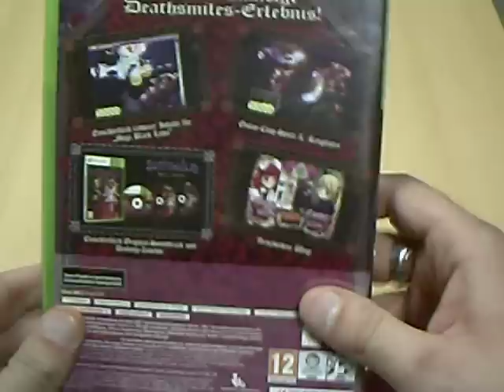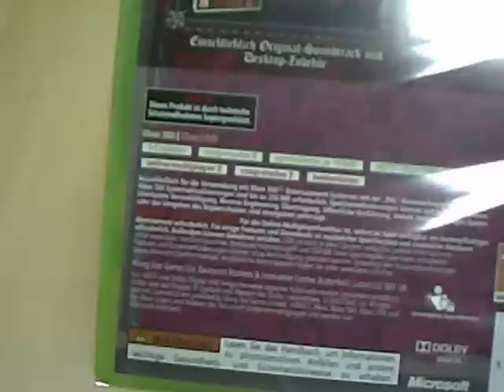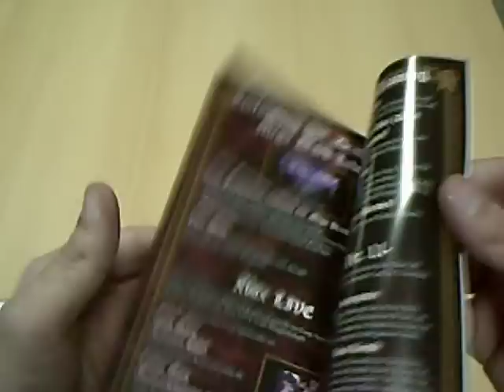Unboxing/Unpacking - Deathsmiles - Deluxe Edition Xbox360 (German)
Im diesen Video packe ich das Xbox 360 Spiel "Deathsmiles - Deluxe Edition" aus mit kleinen Extra wie einem Soundtrack und die Anleitung hat sogar Farbe ein Lob an dem Vertreiber bzw Hersteller.

Über Kommentare würde ich und der Unpacking-Bär sich
sehr freuen :) vielen lieben dank schonmal an dieser Stelle dafür.